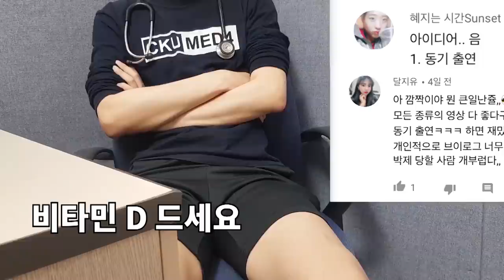(인터뷰ver.) 금닥터가 최초로 인터뷰한 사람은??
금닥터의 친구를 소개합니다.